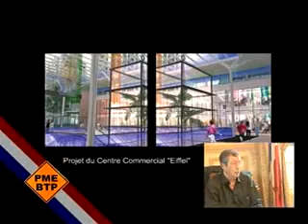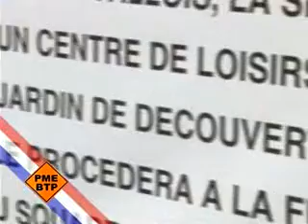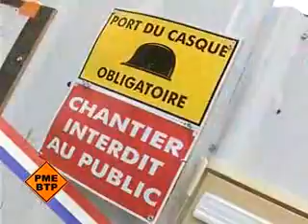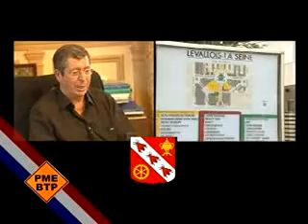Un maire en Béton: Levallois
PMEBTP vous présente en vidéo le Maire de Levallois et sa ville.